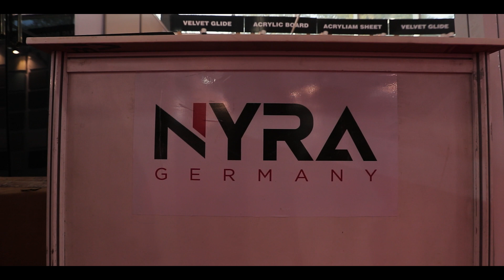Nyra Impex | Video Highlights of HBLF Show 2024 Gandhinagar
Explore the exquisite showcase of Nyra Impex at the 10th Edition of HBLF Show 2024 Gandhinagar (Gujarat)!

This milestone event introduced groundbreaking features, including a Jury Panel, an inclusive seminar for Interior Designers & Architects, and the grand Indo-Africa Business Meet —a perfect blend of innovation and creativity. Featuring 300+ brands, 60% first-time exhibitors, and 750+ new product launches, the event attracted an impressive visitors from around the world. The exhibition covered a sprawling 35,000 square meters.

Step into the glitz and glamour of the 10th edition of HBLF Show 2024! 🎉 Breaking all records, this year's event reached unparalleled heights, drawing professionals from every corner of the globe.

Attendees included architects, interior designers, traders, distributors, and more from states across India and international destinations like Germany, African Countries, China, Nepal, Bhutan, Turkey, Sri Lanka and UAE

This year's HBLF Show exceeded expectations, setting new standards in quality and style. Kevin Publication Pvt. Ltd. extends heartfelt thanks to exhibitors, visitors, and supporters for their incredible contributions.

Get ready for the next spectacle! Join us for the 11th Edition of HBLF Show 2024 in Jaipur, Rajasthan, from July 05-07 at Jaipur Exhibition & Convention Centre (JECC), Sitapura.

Exciting News! HBLF Show's 12th Edition is back in Bangalore on 20, 21, 22 December 2024 at BIEC.